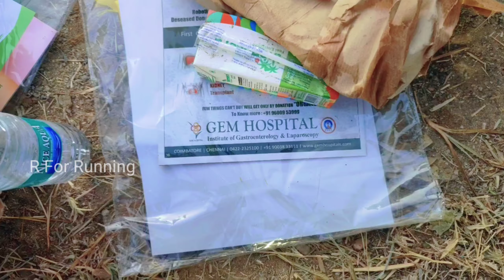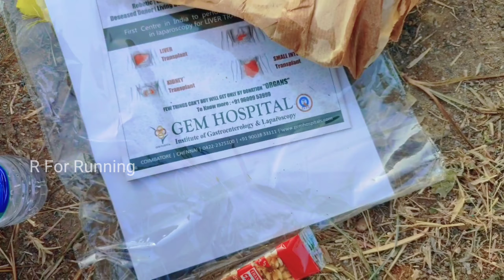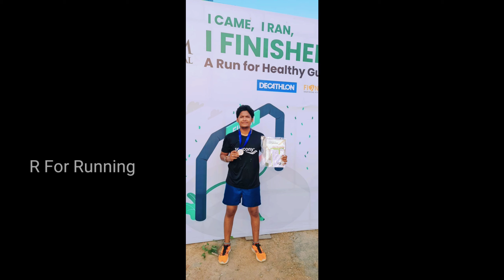Gem Marathon | Chief Guest Actor Sarath Kumar | R For Running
Vanakkam Nanbargale,Anbargale!!
Gem Marathon Polam,Odalam,Saapdalam, Actor Saratha Kumar Ah Paaklam vaaanga ❤️😍🥳

Vaanga polammm🏃..🥳

In Video Dynamic Streching Spelling Mistake, Sorry Dear We Will Correct Next Time ♥️

Music Credits

Music Credits

Music Credits

Original Credits:
Song: Ellapugazhum
Movie: Azhagiya Tamil Magan

Cover Credits:
Arrangements: Hari Tunes
Mixing and mastering: Mysterix Infinity

Starring: Vijay, Shreya, Namitha, Santhanam, Sayaji Shinde, Ashish Vidyarthi
Director: Bharathan
Music Director: A R Rahman
Producer: Swagachitra Appachan
Release Date: 8th Nov, 07